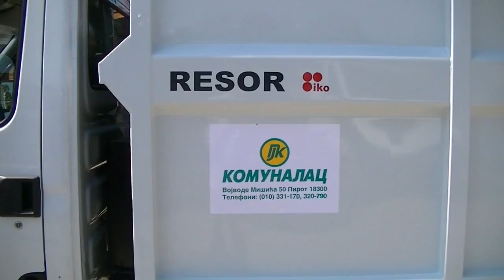Auto-smecar (JP Komunalac 14.08.2014.)